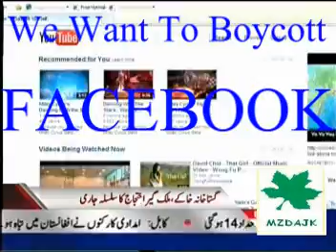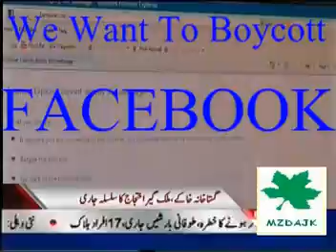We Want To Facebook Boycott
We Want Facebook to remove all the groups which are against Islam